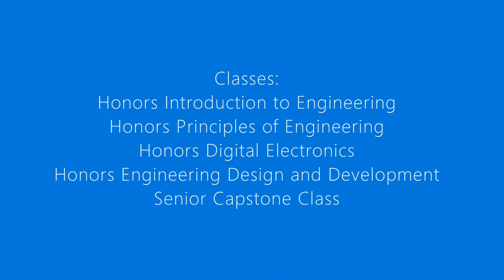Engineering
Info on the Engineering class